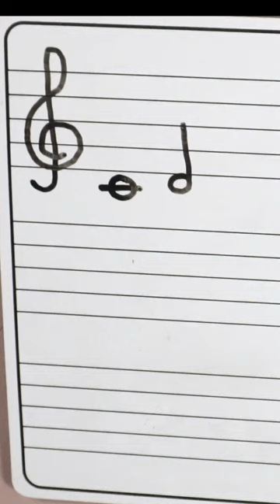Music Theory / Music Notation Review Game - Drawing a Half Note D